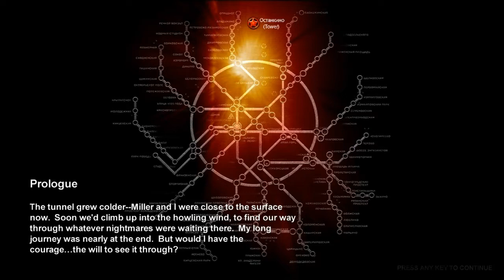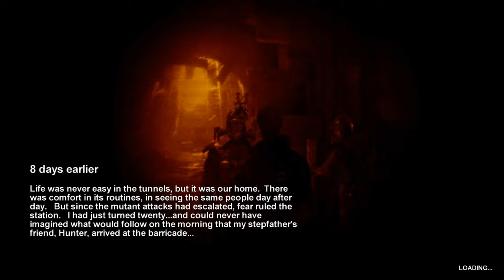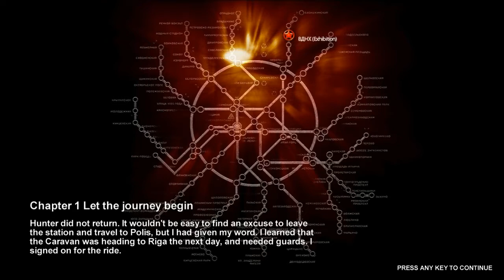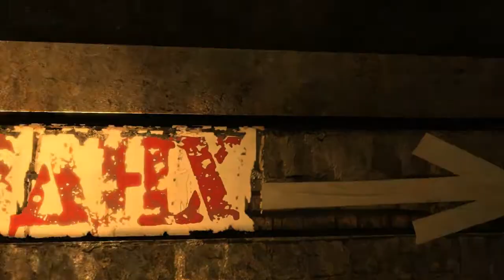FREE FACEBOOK GAME! Stonehenge plays Metro 2033, Cowboy! ep1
Get yours for free here (before 12/16/12)

We start up a new adventure in THQ's Metro 2033. we futz with settings, speak in a terrible, fake Russian accent, and discuss cowboys! so saddle up!